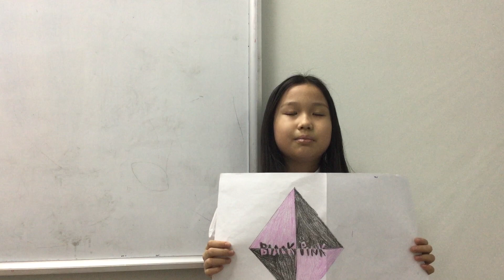E1L-2301 School Trip - Cát Ly